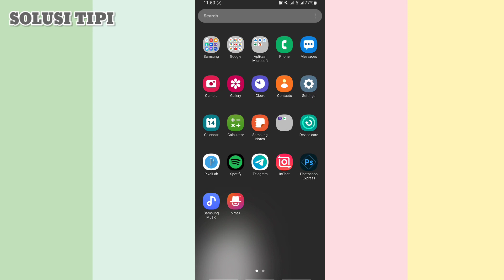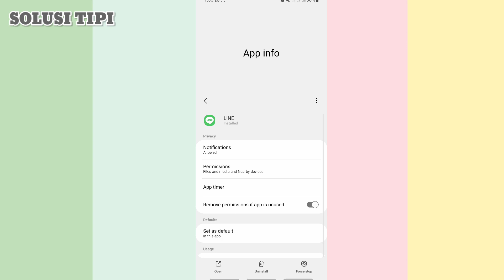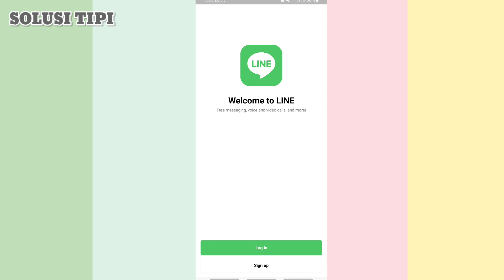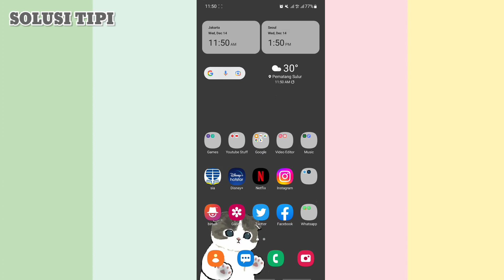Cara Logout Line Cepat Tanpa Hapus Akun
-Masuk ke menu Settings pada smartphonemu.
-Pilih Installed Apps.
-Pilih LINE pada pilihan apps yang tampil dilayar.
-Lalu pilih hapus data atau clear data.
-Setelah kamu memilih OK, maka secara otomatis kamu sudah log out dari LINE.
-Selesai.